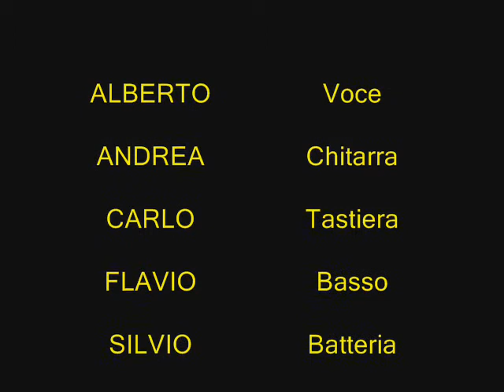Epitresis Psychotic church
epitresis